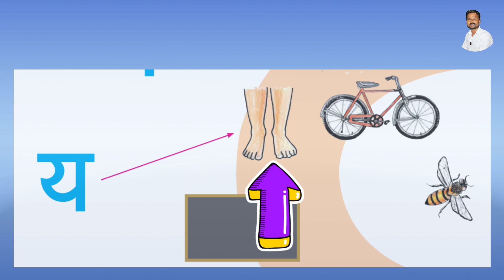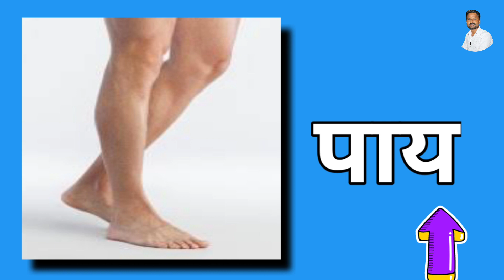य ची ओळख इयत्ता पहिली बालभारती Ayub Shaikh PMC174B Pune y chi olakh iyatta pahili balbharti